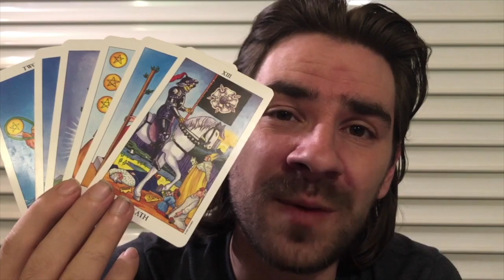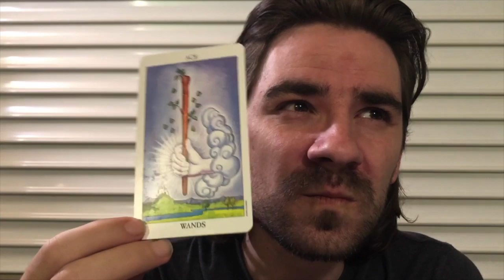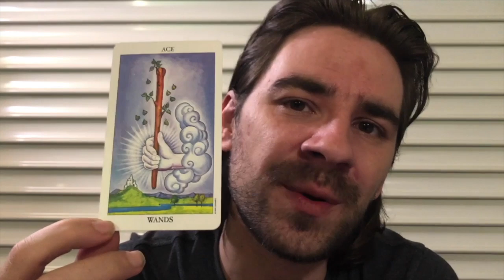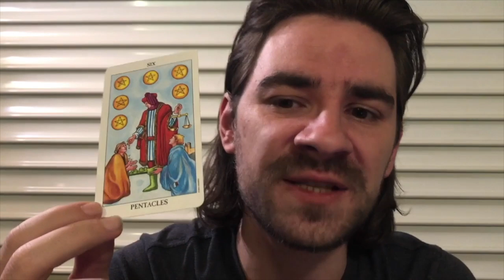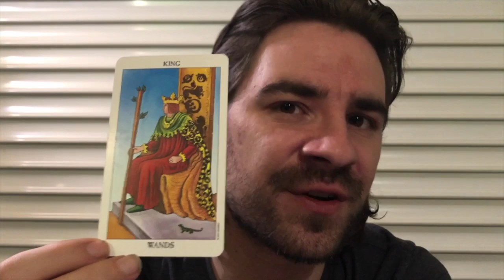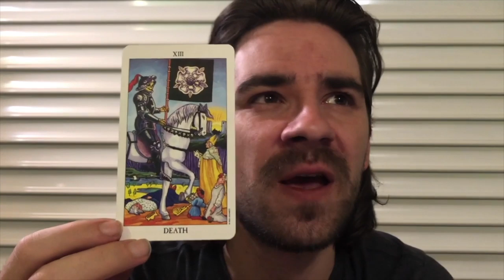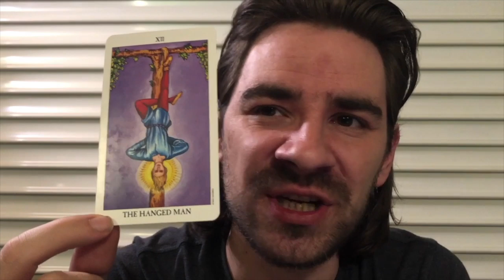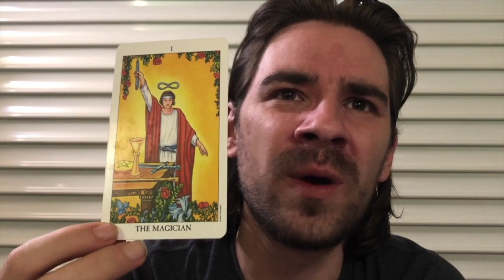CANCER! 😍OVERWHELMING SURPRISES CHANGE UR FUTURE! Cancer weekly Tarot December 9-15 2019